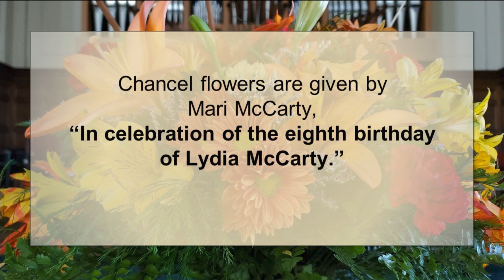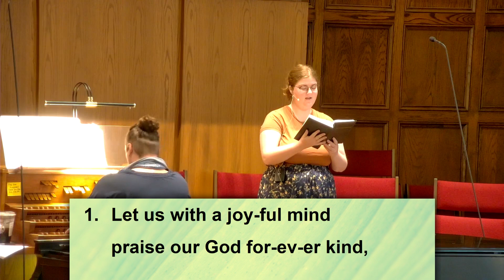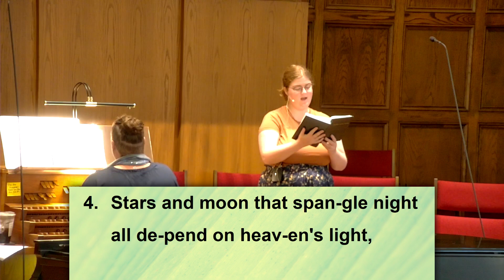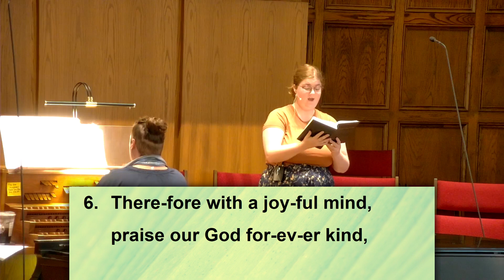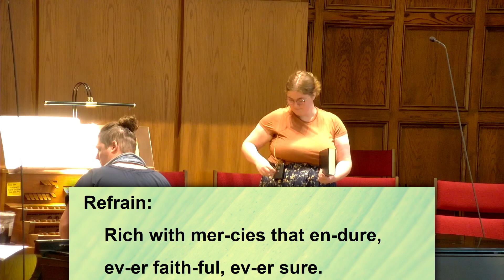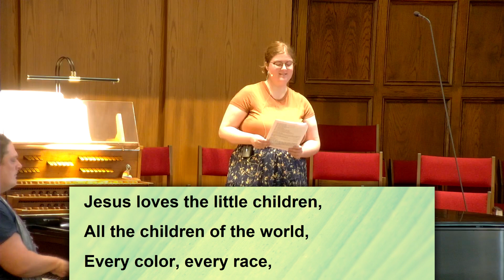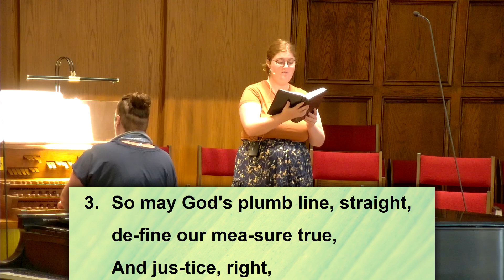July 14, 2024 Sunday Worship | First Congregational UCC-Madison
July 14, 2024 Sunday Worship
First Congregational United Church of Christ, Madison WI

Music License A-731208 - OneLicense.net